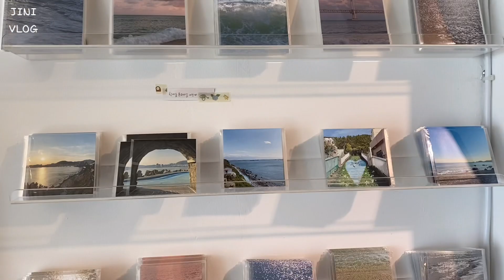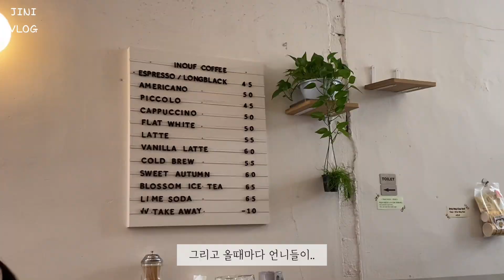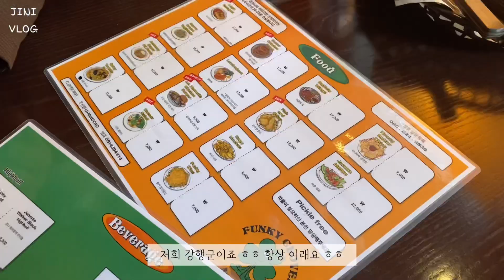VLOG| 부산여자의 혼자하는 영도여행✨| 흰여울문화마을🌊| 친동생이랑 카페투어|브런치 최고맛집⭐️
오늘은 혼자서 영도도 다녀오고
동생이랑 저의 인생 브럼치 카페 다녀온 영상 가지고 왔어요

혼자놀기의 달인이지만 이렇게 또 혼자 여행을 하니
뭔가 새롭더라구요, 앞으로도 종종 할것만 같은 느낌이에요☺️